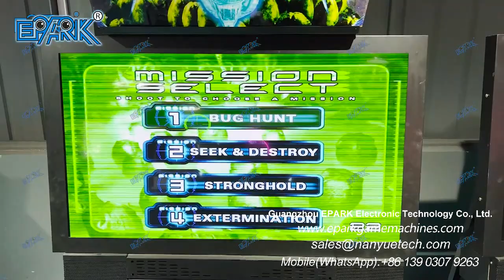EPARK 55" Aliens Extermination Shooting Gun Game Machine Coin-Operated Entertainment Game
"Model NO.:EP-SH003
Size:L100*W196*H200 CM
Power: 350W
Weight: 150KG
Player:2 players
Game:1 game, 4 scenes"